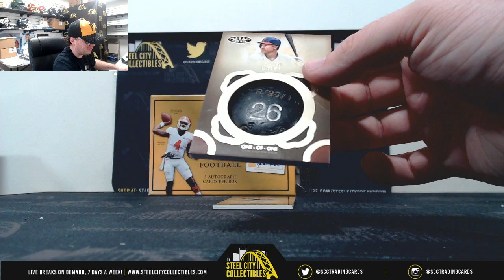2019 Topps Tier One Baseball Hobby Box Live Break - Samuel